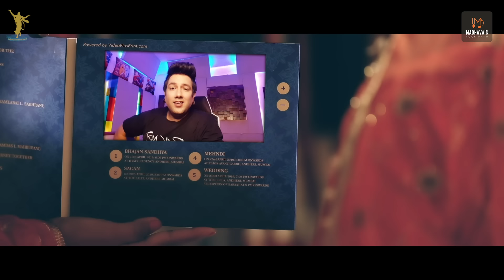Kanhaiya Ve - कन्हैया वे - एक कृष्ण दीवानी की कहानी (Rabba Ve) - Madhavas Rock Band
The story in this video is Inspired from Saint Meera Bai who was a great devotee of Lord Krishna
"Caitanya Productions Presents - Kanhaiya Ve". The song is Written by Nav Kishore Nimai Das (Nirdosh Sobti). He wrote this song around 8 years ago and finally releasing it after making its video. Initially it was called "Rabba Ve", but He renamed it as "Kanhaiya Ve" when a lot of critics pointed outed the word "Rabba" is not a Hindu origin word. Nav Kishore believes there is always a reason for everything that happens with him on this Spiritual Journey of Madhavas and He always see things from a positive perspective, so he happily changed the Title. The whole team worked so hard on this video that words cannot describe what all we went through to make this one possible.

Caitanya Productions
Melbourne, Australia
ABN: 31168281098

We are able to make this video because of your kind contribution, So many people supported us and we are humbled and motivated with that.
Please Contribute And Encourage Us  to make Next Music Video

Bank Transfer - Madhavas Foundation  (Registered Trust Vrindavan - 146/2020)
Account Details:
Madhavas Foundation
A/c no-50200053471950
Current Account
Hdfc Bank, Branch - Vrindavan
Ifsc/rtgs/neft code - HDFC0000268

Also you can click on the "JOIN" button which u will find under all our videos (near subscribe button) to directly help us from ur credit or debit card with a very small amount of Rs 159/- (less than 3 dollars) every month.

For Live Concerts/Shows/Enquiries - please call - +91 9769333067 (Whatsapp)

Credits:
Song -  Kanhaiya Ve - कन्हैया वे - एक कृष्ण  दीवानी की कहानी (Rabba Ve)  - Madhavas Rock Band
Lyrics - Nirdosh Sobti (Nav Kishore Nimai Das)
Singers - Nirdosh Sobti (Nav Kishore Nimai Das)
Music Composer - Nirdosh Sobti
Music Label/Publisher - Madhavas Rock Band
Namabhakti Devi Dasi (Bass Guitar),
Nikhil Ramesh Singh - (Piano)
Guitar - Nilesh Narsayya Deshwani
Mridangam - Ravi Parmar

Cast

Nandrani Gopi Devi Dasi (Main Lead)
Navkishore Nimai Das (Groom)
Radharaman Das (Father)
Kalawati Devi Dasi (Mother)
Raghunath Das (Pujari)
Radharani Devi Dasi (Friend)
Preeti Parmar (Friend)
Dhruv Prabhuji's wife (Friend)
Prachi (Kid)
Gaurangi Shukla (Kid)
Nikhil Singh (Brother)
Prajanya Das (Relative)
Nani ji (Relative)

Crew
Nandrani Gopi Devi Dasi (Director, Concept by and Costume Designer)
Braj Kishore Das (Cinematographer, Editor and CC)
Nishant Jha (Nidra Vijay Das) (Production)
Nilesh Deshwani (Production Manager)
Dhruv Bhakti Das (Production)
Jai Keshav Das (Production)
Akash Kevat (Production)
Shivkripa Mataji (Production)
Shyam Bihari Das (Production)
Manish (Production)

Lord Krishna's Deity By
Shree Ji Shringar Emporium (Deities & Dress Shop)
(Owner Prince Agrawal)

Address - Loi bazaar, near Central Bank, Vrindavan (Mathura) - 281121

Madhavas Production House (VRINDAVAN) Team -
Rasika Siromani Devi Dasi
Braj Kishore Das
Nandrani Gopi Devi Dasi
Nav Kishore Nimai Das
Nikhil Singh
Nilesh Narsayya Deshwani
Hari Charan Das
Jagannath Das

Lyrics -
कन्हैया वे , कन्हैया वे
वारी मैं वारी, दिल अपना वारी
पाने में तुझको अपनी, ज़िंदगी गुज़ारी
मैंने ना जाना तुझको, जाना मगर ये
तेरे बिना ना कोई, ज़िंदगी में है ख़ुशी
 कन्हैया वे , कन्हैया वे , कन्हैया वे, कन्हैया वे

झूमी झूमी आज तो मैं, भूली भूली हर काज को मैं
पागल मैं  तेरे नाम की, तेरे नाम की
होगा क्या, क्या जानू मैं
इस दुनिया को ना चाहूँ मैं